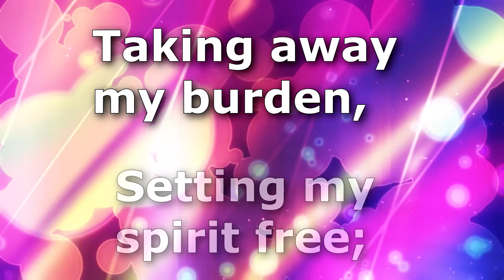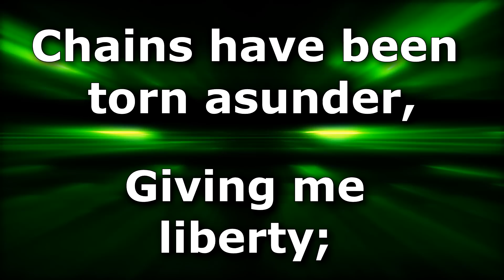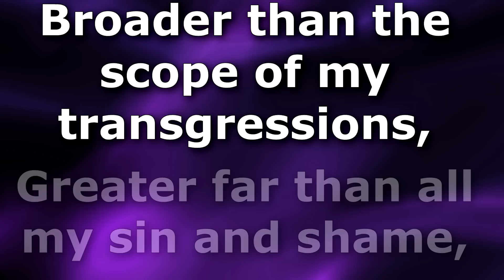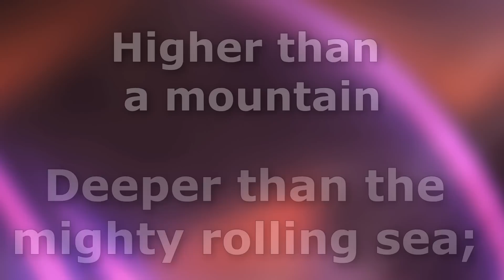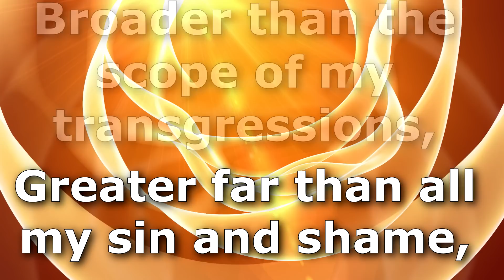Wonderful Grace of Jesus Singalong Christian Video HD With Lyrics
Wonderful Grace of Jesus Singalong Christian Video HD with lyrics is Available for purchase and immediate without watermarks at

--- Title: Wonderful Grace of Jesus Singalong Christian Video HD
--- Author: Haldor Lillenas (1918)

• Christian Singalong Videos also with Lyrics.
• Perfectly timed lyrics therefore are easy to follow and sing.
• Enhances the Worship experience together with High Quality Audio and Video
• 1080p and 720p HD.

---  English Lyrics to Wonderful Grace of Jesus Singalong Christian Video HD
1. Wonderful grace of Jesus, greater than all my sin;
How shall my tongue describe it, where shall its praise begin?
Taking away my burden, setting my spirit free,
For the wonderful grace of Jesus reaches me!
Chorus:
Wonderful the matchless grace of Jesus,
Deeper than the mighty rolling sea;
Higher than the mountain, sparkling like a fountain,
All-sufficient grace for even me;
Broader than the scope of my transgressions,
Greater far than all my sin and shame;
O magnify the precious name of Jesus, praise His name!
2. Wonderful grace of Jesus, reaching to all the lost,
By it I have been pardoned, saved to the uttermost;
Chains have been torn asunder, giving me liberty,
3. Wonderful grace of Jesus, reaching the most defiled,
By its transforming power, making him God’s dear child.
Purchasing peace and heaven for all eternity;
And the wonderful grace of Jesus reaches me!

Then again, If you are looking for a specific hymn. Or you therefore want to change the lyrics on the Singalong. Despite your needs, we can make corrections for the most part free of charge.